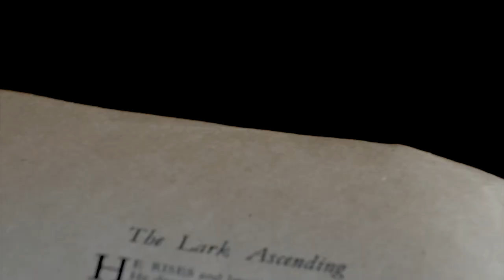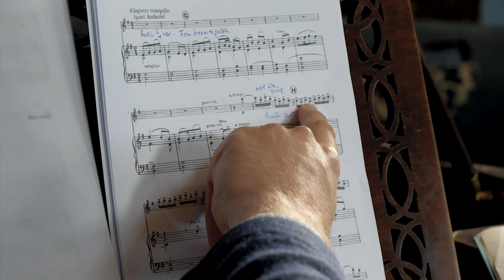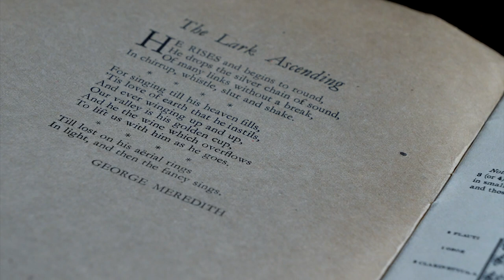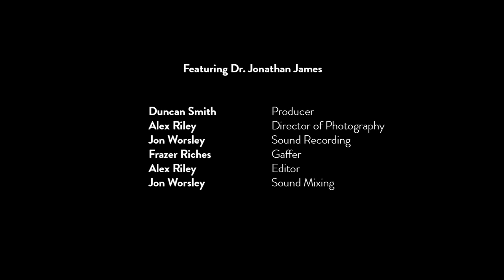Inside The Music: The Lark Ascending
Recorded at Kings Weston House, music educator Dr. Jonathan James takes a close look at Vaughan Williams’ The Lark Ascending and brings the score to life, with insights into the structure and harmonies that make this such an iconic work.

In this talk from the piano, Jonathan asks why this piece has retained its universal appeal over the century and how Vaughan Williams says so much with so little: how he combines high art with folk music, and how, through his imaginative touch, the flight of the lark becomes the flight of the soul.

Watch the special online concert to celebrate 100 years since the first performance of Ralph Vaughan Williams’ The Lark Ascending at 19:30, Tue 15 Dec 2020.

CREDITS
With thanks to Kings Weston House and Shirehampton Public Hall
Presented by Bristol Beacon and Bristol Ensemble
Supported using National Lottery funding by Arts Council England, The Vaughan Williams Charitable Trust and Paragon Music Trust

Featuring Dr. Jonathan James
Producer - Duncan Smith
Director of Photography - Alex Riley
Sound Recording - Jon Worsley
Gaffer - Frazer Riches
Editor - Alex Riley
Sound Mixing - Jon Worsley